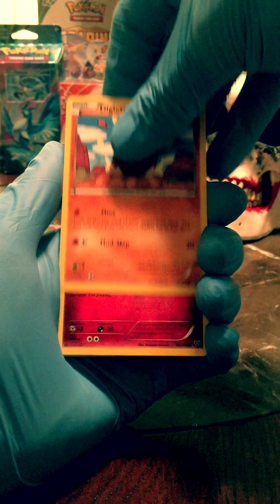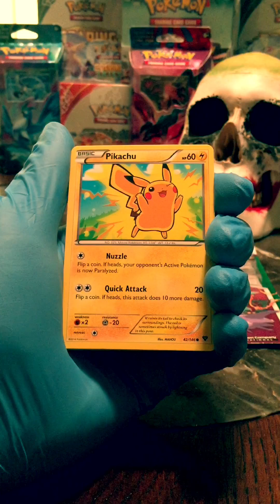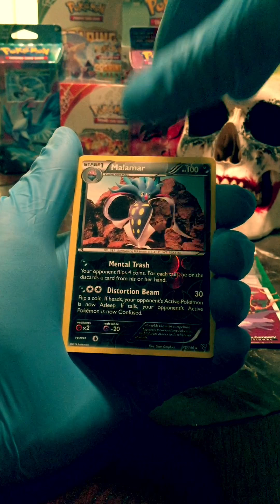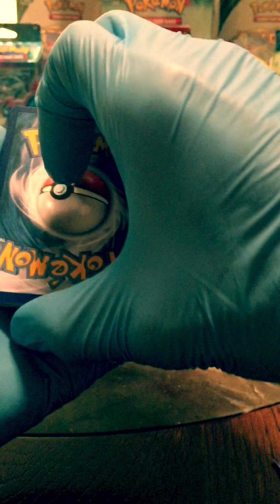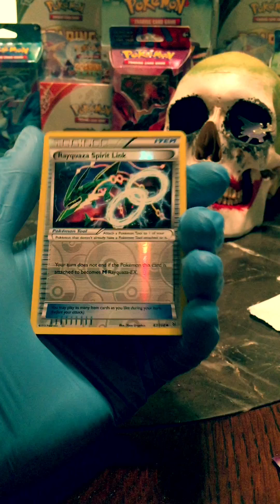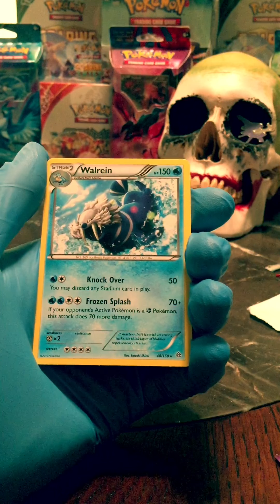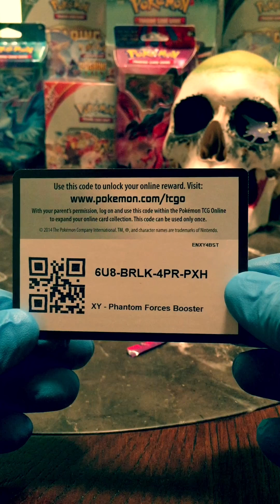Opening a Pokemon XY Roaring Skies(ROS) 3-Pack Booster w/pin + 2 X/Y Booster Packs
Not big on super long talking videos. I'm just a revived poke collector.

Tune in for weekly pack openings and monthly booster box openings!

Song is by Falling in Reverse: My Heart's To Blame